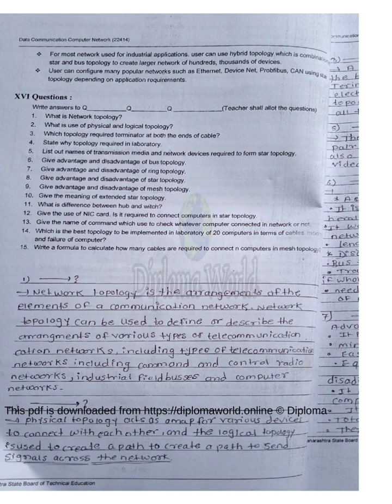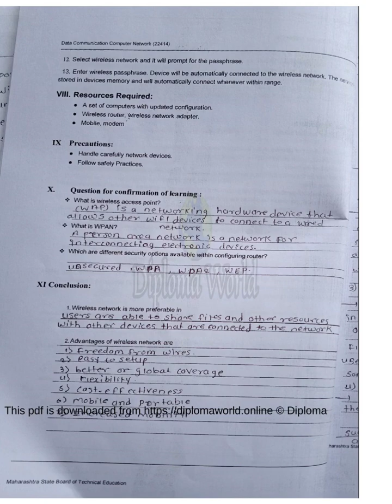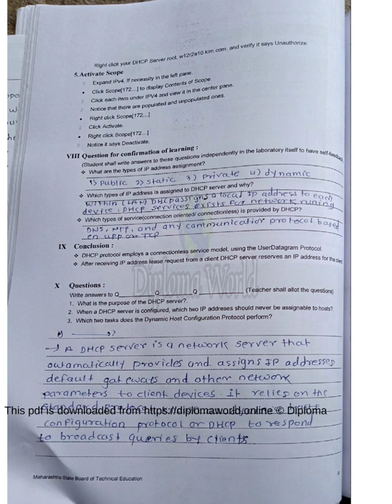Data communication using computer network lab manual answer | 22414 DCC Solved manual solution msbte